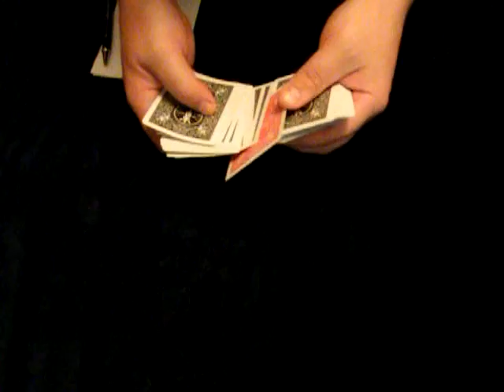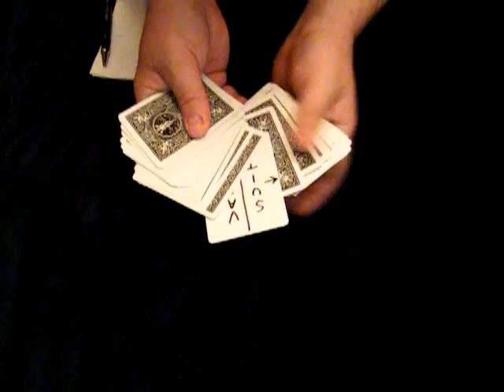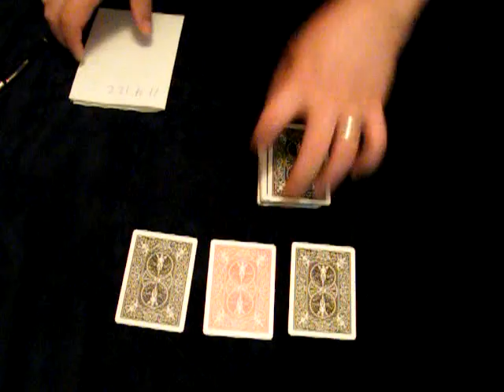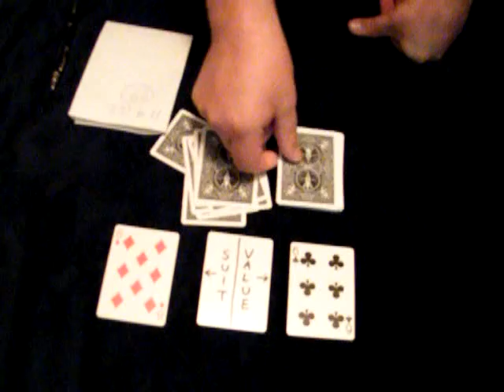What Are The Chances?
A very fair random selection is made for a card and number between 1 and 52.
The undisturbed deck immediately reflects the selected card and its' position at the selected number...